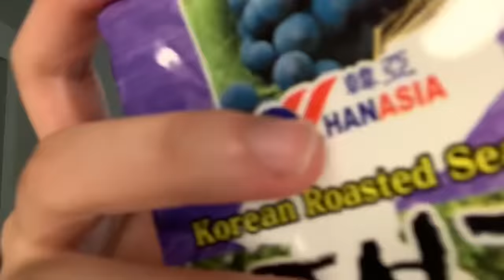ASMR | Fast and Aggressive Mic Triggers | Mic Pumping and Swirling, Gripping & Rubbing, Brushing